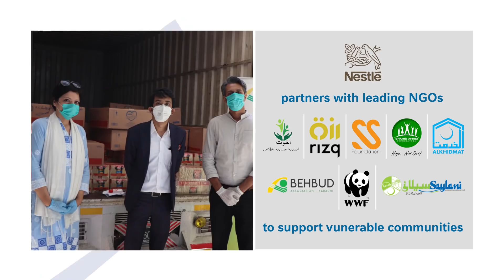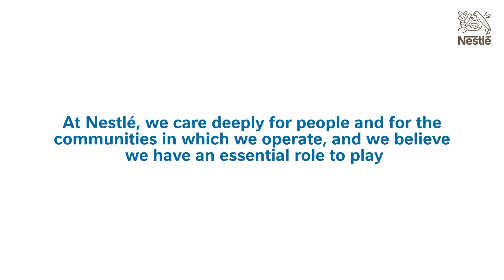Nestlé Pakistan donated PKR 100 million to support vulnerable communities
Nestlé Pakistan has fulfilled the commitment of PKR 100 million to meet the nutritional needs of the vulnerable communities. We are committed in continuing our efforts in contributing to our society.